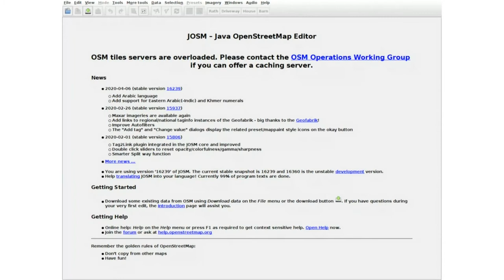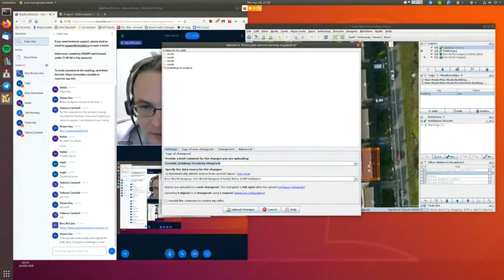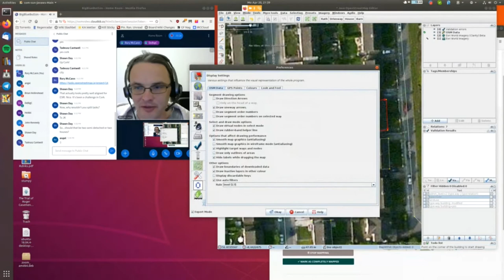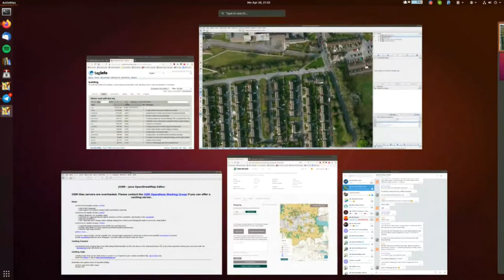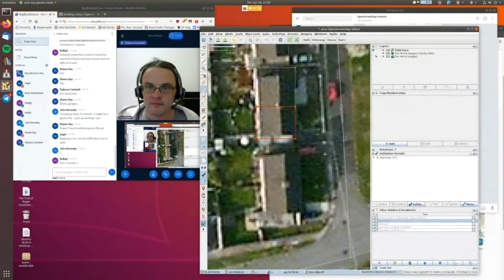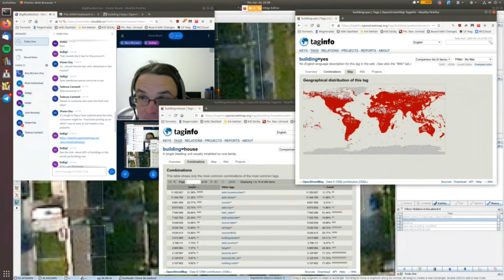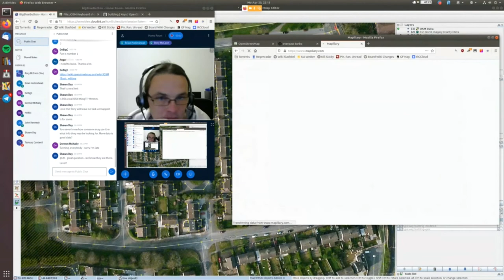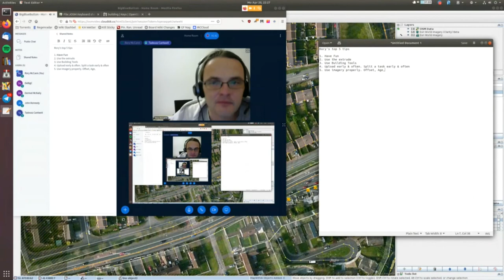Top five JOSM mapping tips with A. R. McCann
(Note, since this recording they've changed their name to Amanda.)

A. R. McCann shares their top five mapping tips with the community as part of the StayHomeAndMapIRL that ran from the 20th to the 27th of April 2020. This talk began the series and was on recorded on Monday the 20th. A. R. McCann can be contacted on twitter at @lalonde and mastodon